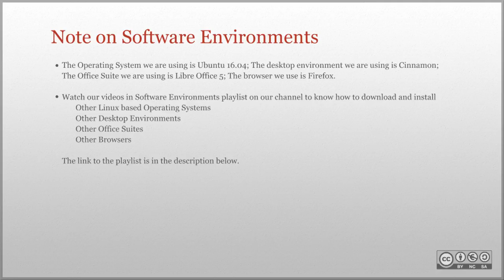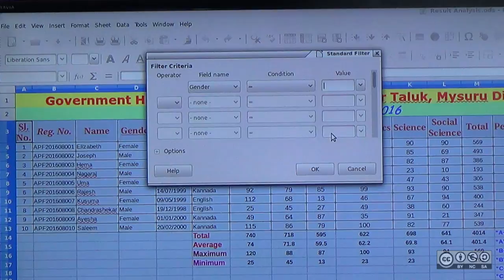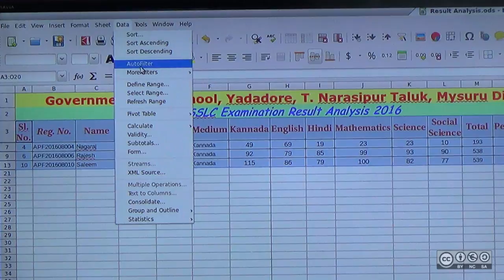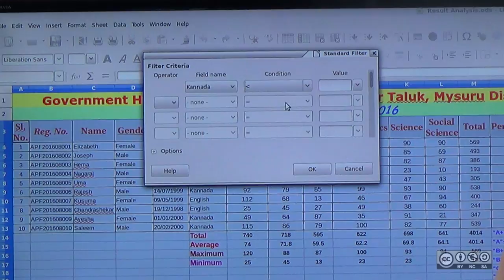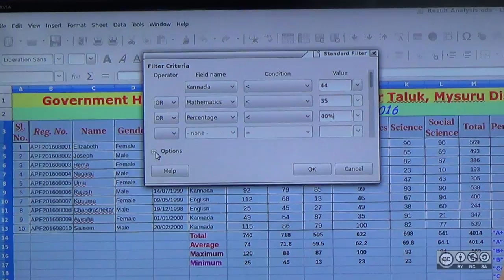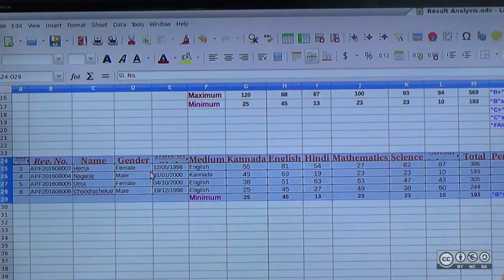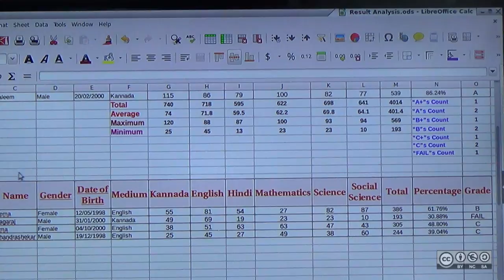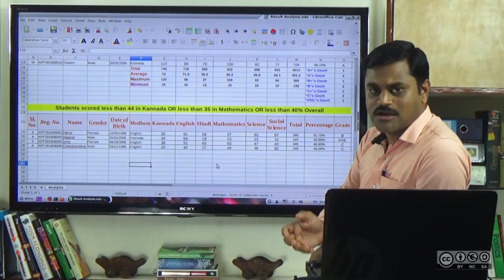LibreOffice Calc: Using Standard Filter